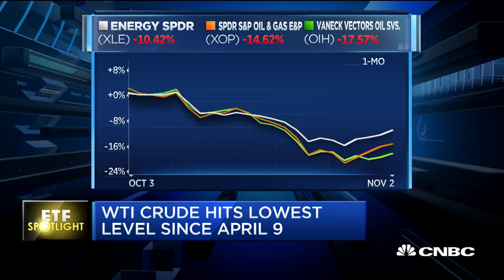WTI Crude hits lowest level since April 9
CNBC's Jackie DeAngelis reports on WTI crude hitting its lowest level since April.